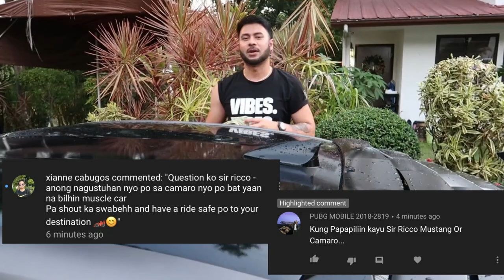Camaro Car Wash - HUGAS,PUNAS SABAY DALDAL!!!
FOR MORE KA-SWABE MOVES!TANDAAN BAWAL MAGSERYOSO DITO SA CHANNEL!HEHEHE..
WAG MAWAWALA AT MARAMING HAPPENINGS ANG MAGAGANAP AT SANA NAPASMILE KO ANG ARAW MO.PLEASE VISIT MY OTHER VIDEOS AT KAKASIMULA LANG NG CHANNEL KO BUT I WILL DELIVER MY BEST!!! SEE YOU ON MY NEXT VIDEO!!!
'' BASTA PAG KA-SWABEHHH KA,,,MALAKAS ANG IYONG DATING''

GUN METAL FOIL WRAP BY S5S AUTOHUB @ s5sautohubofficial at 123 Visayas Ave.Quezon City look for “spyke”
Use “Blackout Camaro” code for additional discounts

SUPER CARS IN DUBAI!!!